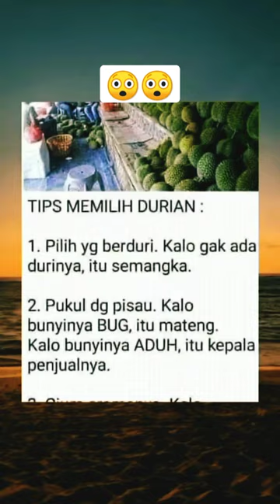TIPS DILUAR NURUL